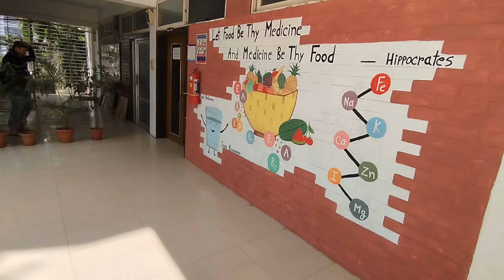ড্যাফোডিল ইন্টারন্যাশনাল ইউনিভার্সিটি II Daffodil International University Tour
বাংলাদেশের একটি বেসরকারী পর্যায়ের উচ্চ শিক্ষা দানকারী প্রতিষ্ঠান। প্রাইভেট বিশ্ববিদ্যালয় আইন ১৯৯২ (২) অনুযায়ী বাংলাদেশের রাজধানী ঢাকার ধানমন্ডি এলাকায় ২০০২ সালের ২৪ জানুয়ারি বিশ্ববিদ্যালয়টি প্রতিষ্ঠিত হয়। বর্তমানে এই বিশ্ববিদ্যালয়টি তাদের নিজস্ব স্থায়ী ক্যাম্পাস ড্যাফোডিল স্মার্ট সিটি, বিরুলিয়া, সাভার, ঢাকায় শিক্ষা কার্যক্রম পরিচালনা করছে। এ বিশ্ববিদ্যালয়টি বাংলাদেশের আরো ৪টি বিশ্ববিদ্যালয়সহ ইন্টারন্যাশনাল অ্যাসোসিয়েশন অব ইউনিভার্সিটিসের সদস্য।  ঢাকার সাভার উপজেলার বিরুলিয়ায় ড্যাফোডিল স্মার্ট সিটিতে দেশের সবচেয়ে বড় বেসরকারি বিশ্ববিদ্যালয় ক্যাম্পাস স্থাপন করেছে ড্যাফোডিল ইন্টারন্যাশনাল ইউনিভার্সিটি। এর মধ্যে রয়েছে সকল একাডেমিক ভবন, প্রশাসনিক ভবন, ক্রিকেট ও ফুটবল মাঠ, পুরুষ ও নারী শিক্ষার্থীদের জন্য পৃথক হোস্টেল, শিক্ষকদের স্টুডিও অ্যাপার্টমেন্ট (আবাসন), গলফ কোর্স, নিজস্ব ট্রান্সপোর্ট টার্মিনাল, বাস্কেটবল কোর্ট, গ্রীন গার্ডেন, ফুড কোর্ট, রেস্টুরেন্ট, জিমনেসিয়াম, উদ্যান, সুপারশপ, সুইমিং পুল, মসজিদ ও অডিটোরিয়াম। বর্তমানে বিশ্ববিদ্যালয়টিতে ৫টি অনুষদের অধীনে ২৪টি বিভাগ রয়েছে।

 বিজ্ঞান ও তথ্য প্রযুক্তি অনুষদের অধীনে:
কম্পিউটার সায়েন্স এন্ড ইঞ্জিনিয়ারিং, সফটওয়্যার ইঞ্জিনিয়ারিং, মাল্টিমিডিয়া এন্ড ক্রিয়েটিভ টেকনোলজি, জেনারেল এডুকেশন ডেভেলপমন্ট, এনভাইরোমেন্টাল সায়েন্স এন্ড ডিজেস্টার ম্যানেজমেন্ট, কম্পিউটিং এন্ড ইনফরমেশন সিস্টেম, এমআইএস বিভাগ।
বাণিজ্য ও উদ্যোক্তা অনুষদের অধীনে রয়েছে:
ব্যবসায় প্রশাসন
ট্যুরিজম এন্ড হসপিটালিটি ম্যানেজমেন্ট
রিয়েল এস্টেট
ইনোভেশন এন্ড এন্ট্রিপ্রিনিউরশিপ
বিজনেস স্টাডিজ এবং
এমবিএ
মানবিক ও সামাজিক
মানবিক ও সামাজিক বিজ্ঞান অনুষদের অধীনে রয়েছে:
এলএলবি
ইংরেজি
সাংবাদিকতা
মিডিয়া এবং গণযোগাযোগ
ডেভেলপমেন্ট স্টাডিজ বিভাগ
এ্যালাইড হেলথ্ সাইন্স অনুষদের অধীনে রয়েছে:
ফর্মেসি
নিউট্রেশন এন্ড ফুড ইঞ্জিনিয়ারিং
পাবলিক হেলথ বিভাগ

সমৃদ্ধ ডিজিটাল লাইব্রেরিঃ
উন্নত লাইব্রেরি সার্ভিস প্রদানের জন্য Openathens, Vu-find, KOHA, DSpace ইত্যাদি সফটওয়্যার ব্যবহার করা হয়। শিক্ষার্থী এবং গবেষকদের গবেষণা রিপোর্ট কতভাগ প্রকৃত তা যাচাই করার জন্য ব্যবহার করা হয় Turnitin সফটওয়্যার।। এই লাইব্রেরিতে ৩৬,৫২০ বই, ৮৫০০ জার্নাল, ২১৫৬ বার্ষিক প্রতিবেদন, ৫২১৩ ম্যাগাজিন, ১৮৩০০০ ই-বুক, ১৮০০০ প্রোজেক্ট রিপোর্ট,থিসিস এন্ড ডিজার্টেশন, ৩৬৫০ এ ভি এম, ৩,৫০০০ ই-জার্নাল এবং ২২৬০০০ জার্নাল আর্টিকেল  রয়েছে।এছাড়া রয়েছে ভয়েস লাইব্রেরি,  ই রিসোর্স সার্ভিস সেন্টার, লাইব্রেরি ক্যাফে, সিনেপ্লেক্স, বঙ্গবন্ধু ও মুক্তিযুদ্ধ কর্নার। পুরো লাইব্রেরিতে রয়েছে ফ্রি WiFi ব্রাউজিংয়ের ব্যবস্থা যাতে করে ছাত্র ছাত্রীরা পৃথিবীর বিভিন্ন দেশের লাইব্রেরি ও অন্যান্য বিষয় সম্পর্কে তথ্যাবলী সংগ্রহ করতে এবং নিজের কাজে ব্যবহার করতে পারে।
ল্যাবরেটরিঃ
শিক্ষার্থীদের ব্যবহারিক ক্লাসের জন্য বিশ্ববিদ্যালয়ে রয়েছে অত্যাধুনিক যন্ত্রপাতি সম্বলিত ডিজিটাল ক্লাশ রুম, কম্পিউটার ল্যাব, টেক্সটাইল ল্যাব, ফিজিক্যাল ল্যাব, ফার্মাসি ল্যাব, ইংলিশ ল্যাংগুয়েজ ল্যাব, ফ্যাব ল্যাব (ডিজিটাল ফেব্রিকেশন), জেএমসি ল্যাব, সিসকো ল্যাব, মাইক্রোসফট আইটি একাডেমি, লিনাক্স, রেডহাট ও ওরাকল, মাল্টিমিডিয়া ল্যাব, ইনোভেশন ল্যাবসহ সব ধরনের ল্যাব সুবিধা।
ক্লাবঃ
পড়ালেখার পাশাপাশি সহ-শিক্ষা কার্যক্রম পরিচালনার রয়েছে ডিবেটিং ক্লাব, স্পোর্টস ক্লাব, সাইন্স ক্লাব, বিজনেস ক্লাস, ন্যাচারাল স্টাডি ক্লাব, কালচারাল ক্লাব, সাইবার ক্যাফে, ইংলিশ ল্যাংগুয়েজ ক্লাব, এমবিএ ক্লাবসহ ৩৫টি ক্লাব । শিক্ষার্থীদের নৈতিকতা, নিয়মানুবর্তিতা এবং কর্মঠ করে গড়ে তুলতে রয়েছে এয়ার রোভার স্কাউট গ্রুপ বিএসসিসি ইউনিট।
স্কালারশিপঃ
 প্রতি সেমিস্টারে বিপুল পরিমাণ অর্থ ওয়েভার প্রদানের মাধ্যমে শিক্ষার্থীদের নির্বিঘ্ন শিক্ষা নিশ্চিত করছে বিশ্ববিদ্যালয় কর্তৃপক্ষ। মহামারীর সময়ে বিশ্ববিদ্যালয় কর্তৃপক্ষ নিয়মিত বৃত্তির পাশাপাশি অতিরিক্ত ২২ কোটি টাকার প্রনোদনা প্রদান করেছে শিক্ষার্থীদের কল্যাণে।মেডিকেল সেন্টার:
 শিক্ষার্থী এবং কর্মকর্তা কর্মচারীদের স্বাস্থ্য সুরক্ষা নিশ্চিত করতে ড্যাফোডিল ইন্টারন্যাশনাল ইউনিভার্সিটিতে রয়েছে অত্যাধুনিক সরঞ্জাম সমৃদ্ধ মেডিকেল সেন্টার। বিশ্ববিদ্যালয়ের অভ্যন্তরে যে কোনো অনাকাঙ্খিত দুর্ঘটনায় বা অসুস্থ্যতায় বিশেষজ্ঞ ডাক্তার, নার্স দ্রুত শিক্ষার্থীদের প্রাথমিক চিকিৎসা নিশ্চিত করেন। এছাড়াও জরুরি প্রয়োজনে ২৪ ঘন্টা এ্যাম্বুলেন্স এর ব্যবস্থা রয়েছে।
অনলাইন শিক্ষাব্যবস্থাঃ
 ড্যাফোডিল বিশ্ববিদ্যালয় ২০১৩ সাল থেকে অনলাইনে শিক্ষাসম্পর্কিত নানা কার্যক্রম পরিচালনা করে আসছে। সুতরাং অনলাইন ক্লাসের সঙ্গে ডিআইইউ শিক্ষক ও শিক্ষার্থীরা আগে থেকেই অভ্যস্ত। অনলাইন শিক্ষাকে আরও কার্যকর এবং যুগপোযোগী করার জন্য ড্যাফোডিল বিশ্ববিদ্যালয় ‘ব্লেনডেড লার্নিং সেন্টার’ ( বিএলসি) প্ল্যাটফর্ম তৈরি করেছে। করোনাকালীন সময়ে ‘ব্লেনডেড লার্নিং সেন্টার’ ড্যাফোডিল ইন্টারন্যাশনাল ইউনিভার্সিটির অনলাইন শিক্ষাক্ষেত্রে যুগান্তকারী এক উদ্ভাবন যা অত্যন্ত কার্যকরী ও গুনগত অনলাইন শিক্ষাব্যবস্থা।
খেলাধুলার ব্যবস্থাঃ
 সুস্থ্য দেহ, সতেজ মন লক্ষ অর্জনে অনেক বেশী প্রয়োজন। শরীর, মন যদি সুস্থ্য না থাকে তবে কোন কিছুতেই মন বসে না। আর এর জন্য খেলাধুলার কোন বিকল্প নেই। ড্যাফোডিল ইন্টারন্যাশনাল ইউনিভার্সিটি ক্যাম্পাসে রয়েছে ইনডোর এবং আউটডোরে খেলাধুলার সব আয়োজন।  ক্যাম্পাসে প্রধান ফটক পেরুলেই চোখে পড়বে আন্তর্জাতিক মানের বিশাল খেলার মাঠ।

ড্যাফোডিল ইন্টারন্যাশনাল ইউনিভার্সিটিতে বছরে দুইটি (স্প্রিং এবং ফল) সেমিস্টারে ভর্তি কার্যক্রম পরিচালিত হয়ে থাকে। আর দূরে অবস্থানরত ছাত্র ছাত্রীদের কথা বিবেচনা করে অনলাইন ভর্তির ব্যবস্থা করে।